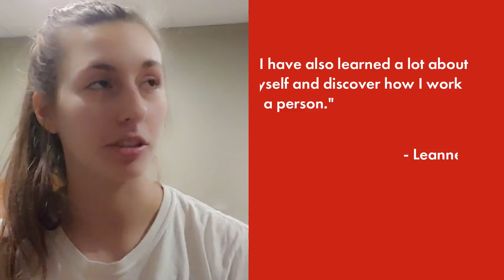Piano Lessons Helped Me Discover Myself As A Person | Leanne Eichorn | Student Testimonials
"Paul is one of the biggest and best influences of my life over these past three years."